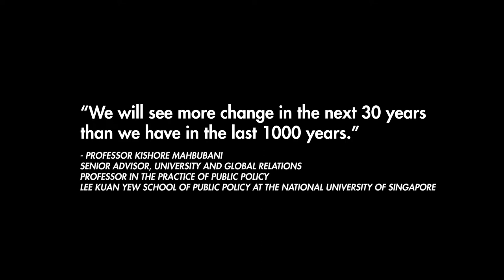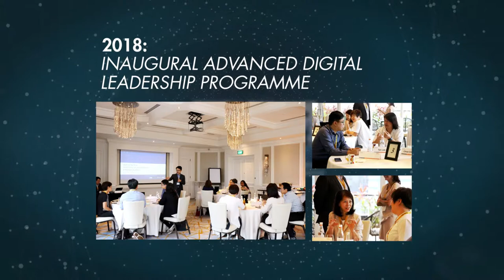Human Capital Leadership Institute